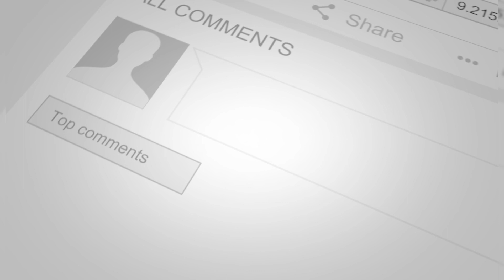¡Lionel Messi al Corinthians!/HAALAND el mejor del MUNDO PSG quiere fuera a Neymar.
➡️Lionel Messi da Silva , Niño brasileño de 9 años es nuevo futbolista del São Paulo de Brazil.

➡️Halaand es nombrado el mejor futbolista de la premier league

➡️Lionel Messi será titular mañana en el partido frente al Ajaccio

➡️PSG quiere a Neymar fuera del equipo , ya se en venta o en préstamo